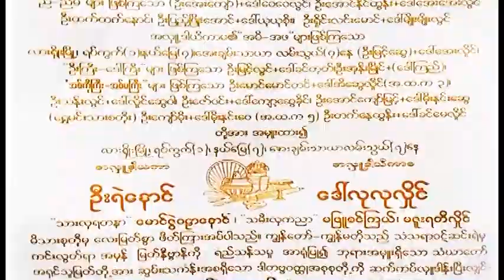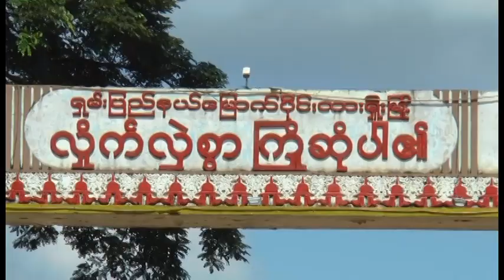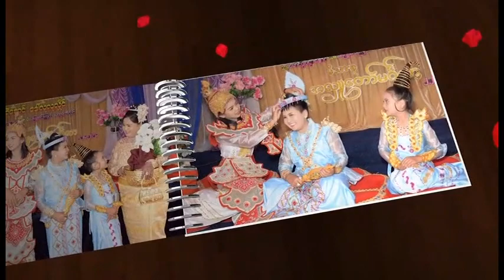အပိုင်း(၃)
ဦးရဲနောင်+ဒေါ်လုလုလှိုင်  မိသားစုတို့၏  အလှူတော်မင်္ဂလာ